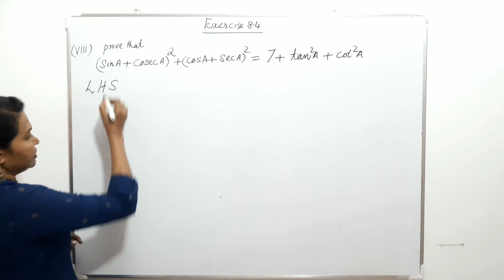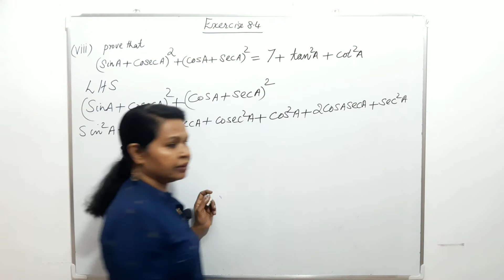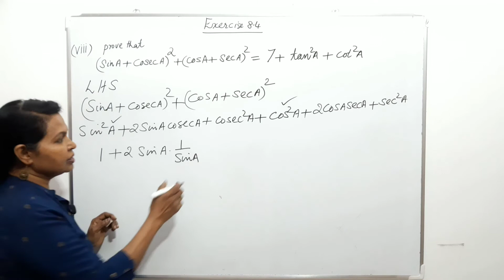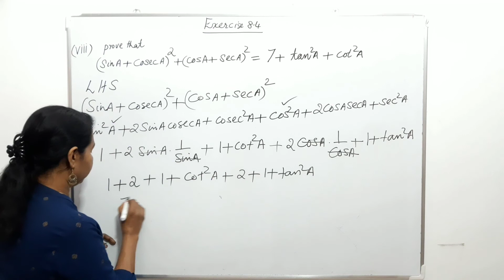CBSE Class 10 Maths | INTRODUCTION TO TRIGONOMETRY EXERCISE 8.4 Question 8 Malayalam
help them  and me.
I really appreciate
with love
SUNILA GOPAL